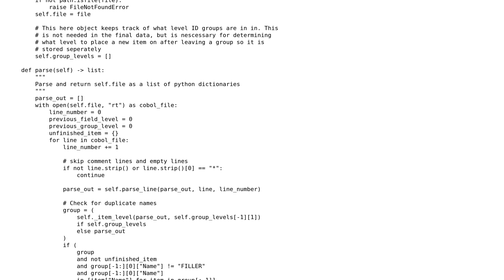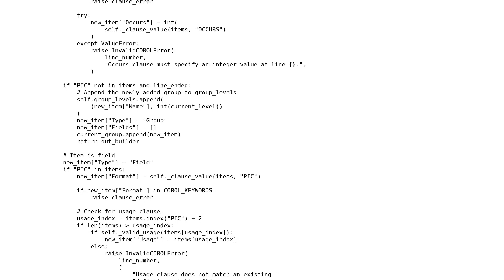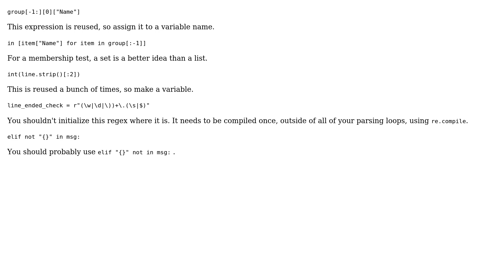Code Review: COBOL layout parser in Python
With thanks & praise to God, and with thanks to the many people who have made this project possible! You are responsible for your own actions.